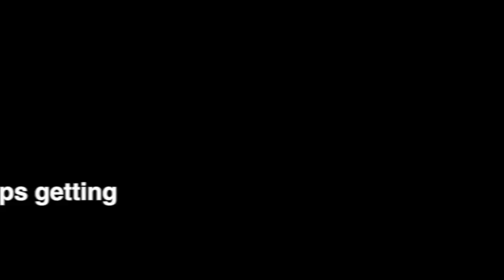Thiago and Natalia's Best of 2016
New Video: Thiago and Natalia's Best of 2016. It's that time of the year again. Time to put together a compilation of some of the best shots of 2016. What a year! Hang on until the end for a little surprise.
Video compilacao dos nossos melhores momentos de 2016. Veja ate o final para uma surpresinha.